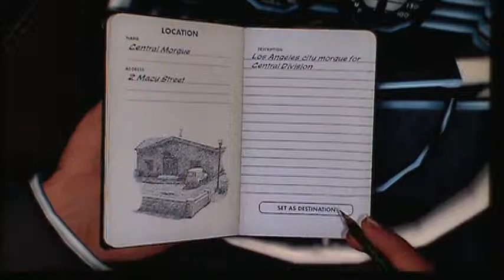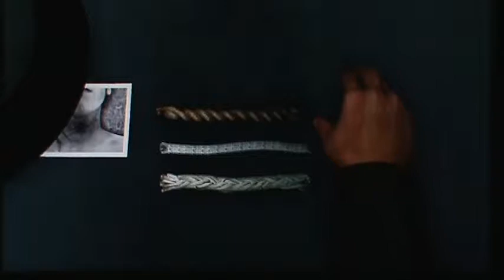L.A. Noire Playthrough pt29